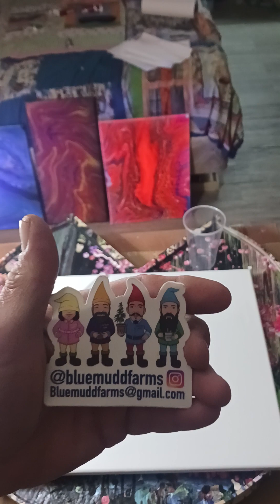Traveling straight pour.